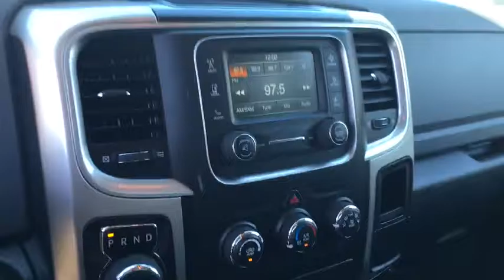2016 Ram 1500 Scottsdale, Phoenix, Peoria, Tempe, Gilbert, AZ PN16999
2016 Ram 1500 SLT - Stock#: PN16999 - VIN#: 1C6RR7GT0GS228267

Pinnacle Nissan
7601 E Frank Lloyd Wright Blvd

4WD. Heaves-ho. Goes fetch. No Dealer Price Mark-up!!! The only thing you pay above advertised price is fees, taxes, title and license!! Come experience the Pinnacle Difference!!! Don't pay too much for the truck you want...Come on down and take a look at this stout 2016 Dodge Ram 1500. The early bird catches the worm. It's fast enough to make sure you always get that worm.